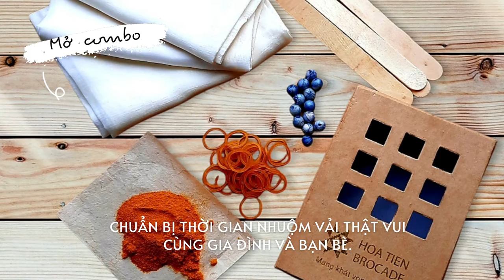DIY Tie-Dye square silk scarf with Artisan (natural yellow dye) | Hoa Tien Guide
Play from home, art & craft are the most interactive, innovative, and fun ways to help your kids hone their creativity, knowledge, memory, and life skills. Hoa Tien believe everyone is a Craft Artist, so that we create combo “DIY Tie-dye kit” promote happiness in your Family.

Instructions on how to dye silk scarves with natural colors
Step 1: Prepare materials and dye liquid. (All in DIY Tie-Dye kit)
Step 2: Create a pattern.
Step 3: Dyeing and drying.
▶ Watch a video tutorial on creating patterns with us 🤲
Hoa Tien's products are very diverse, both using homemade materials in Hoa Tien village to restore and preserve the culture of the Thai people and make use of collected fabrics of other ethnic minorities to create creativity. on unique products such as:

※ Natural dyed handmade fabric (hemp, cotton, silk, etc.)
※ Woven scarves (silk, silk, cotton, linen, etc.)
※ Purse bags, brocade shoes, stuffed animals, necklaces.
※ Home decor items such as pillowcases, tablecloths, etc.